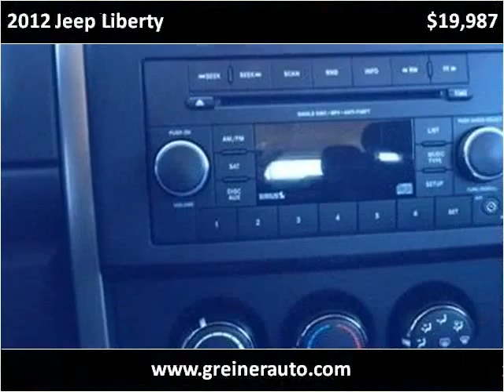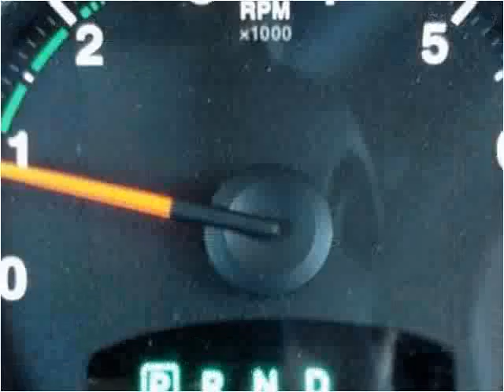2012 Jeep Liberty Used Cars Casper WY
This 2012 Jeep Liberty is available from Greiner Buick GMC Cadillac.